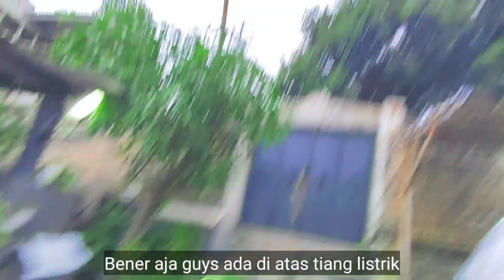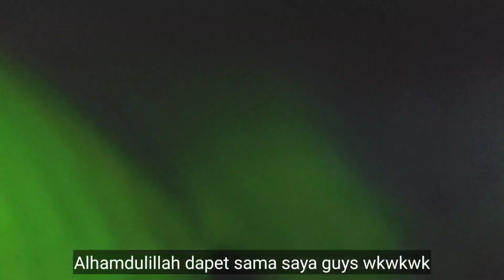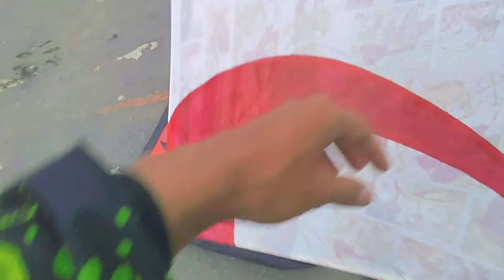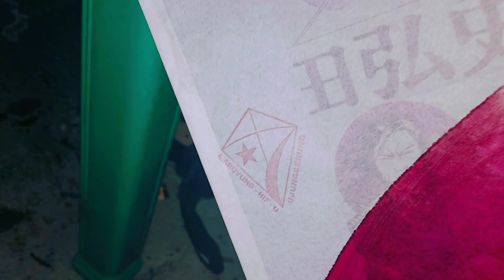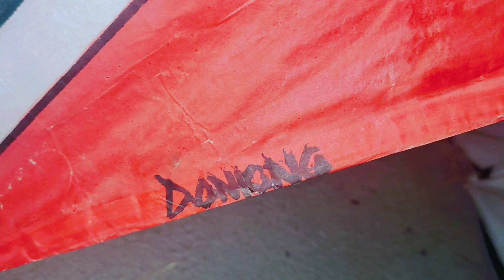[PART 2] TRIK CEPAT DAPETIN LAYANGAN YG JAUH DI LOKASI SEPERTI INI | Hobi Om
Part 2 yg sangat seru karna pake cara cepat dapetin layangan yg jauh, gimana caranya? tonton sampai habis ya!!! 😉